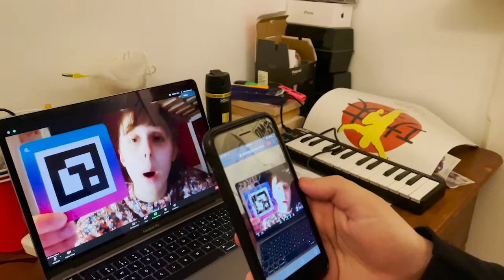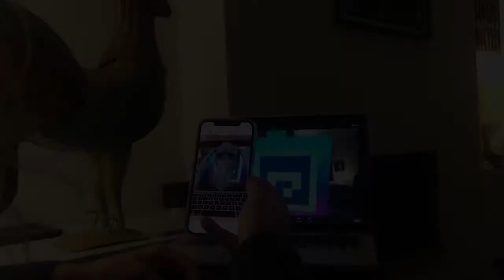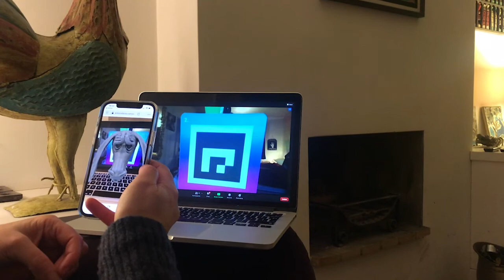Drama students use ARStorydecks for live performance